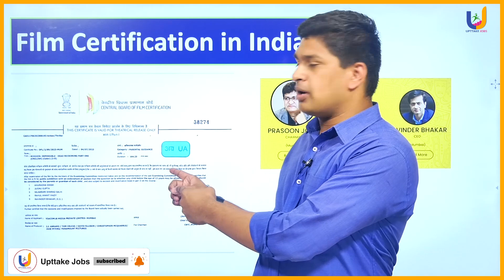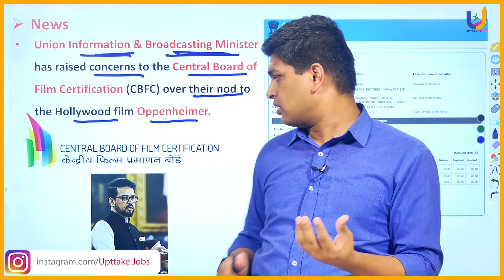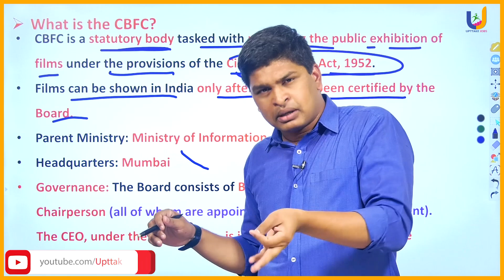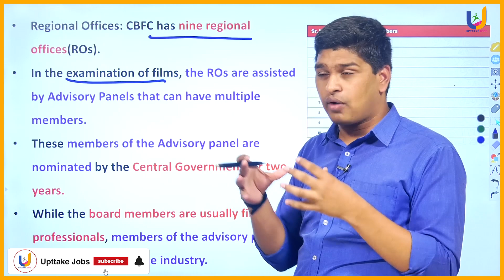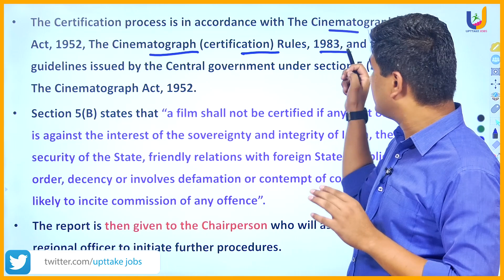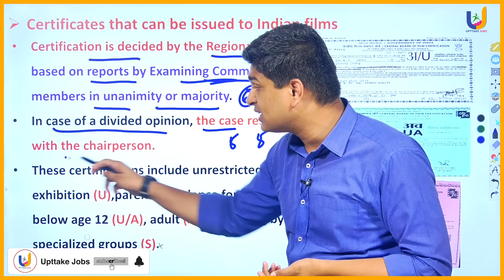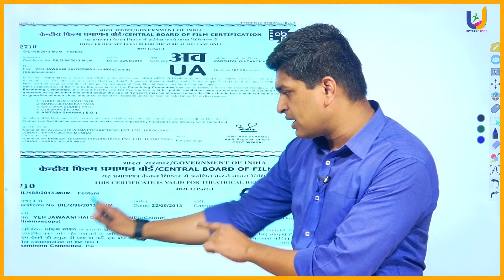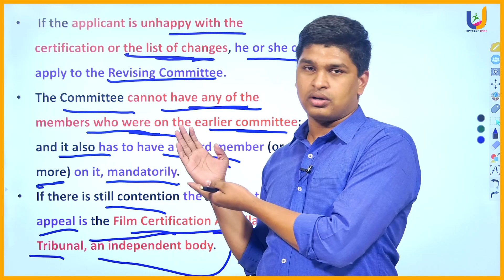సినిమాలకి సర్టిఫికేట్ ఎలా ఇస్తారు? |How films certified in India? Censor Board | CBFC | UPTTAKE JOBS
How films certified in India? Censor Board | CBFC | UPTTAKE JOBS